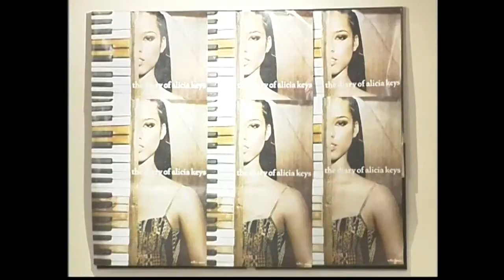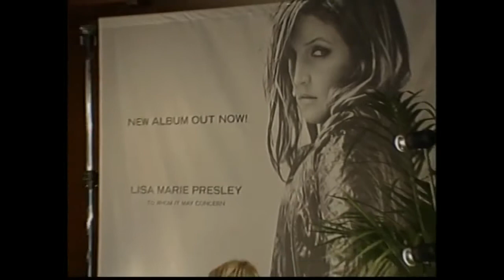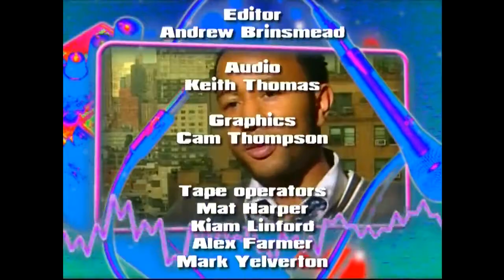Carrie Fisher, Natasha Beddingfield, Lisa ie Presley, and More!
Some of them want to change the world, others just want to sing about love and heartache. Here come the singer/songwriters! James Blunt owes a little of his success to actress and writer Carrie.

We remember the woman who made sci-fi not just a boys club. .

Lisa ie Presley and Priscilla attend 1993.

Lisa ie Presley vesves Michael Lockwood enjoy a late night evening at Chateau mont WeHo.

PERSONAL PALM READINGS BY TONY ARE AVAILABLE THROUGH HIS WEBSITE . For the past 30 years Tony Leggett, the National Examiner Magazines psychic advisor Dear Tony. Tony.